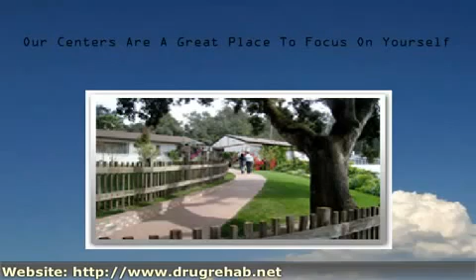California Drug Rehabilitation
california drug rehabilitation exercises,
california drug rehabilitation requirement